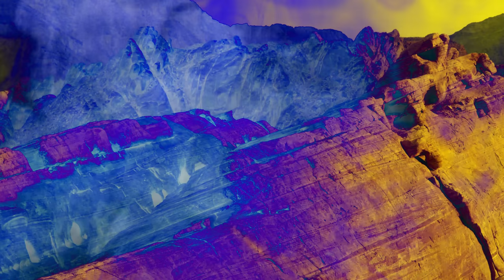ReWind Electric 1954 Tele Set - Fender Blackface Amp & Jensen Speaker 7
Full, clear, detailed, articulate and dynamic. A very powerful and classic sound with the volume up, beautiful and pretty with the volume rolled back. This set represents the final Blackguard Tele pickups of 1954.

Flat pole A3 magnets, AWG 42 bridge / AWG 43 neck, plain enamel wire, hand wound coils, heavily hand sanded black forbon, nitrocellulose lacquer dipped bobbins, copper plated steel elevator plate, cloth insulated leads black wax potted and twine wrapped bridge pickup.

Demo played on an American Vintage '52 Telecaster, with ReWind Electric pickups.